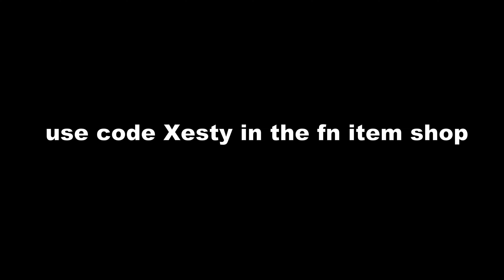Payphone📞(Ft. NRG Ronaldo)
Payphone📞 (Fortnite Montage)
Fortnite Montage- "Payphone" (Maroon 5, Wiz Khalifa)
Song- Payphone- Maroon 5 ft. Wiz Khalifa (Lyrics)

USE CODE XESTY IN FN ITEM SHOP